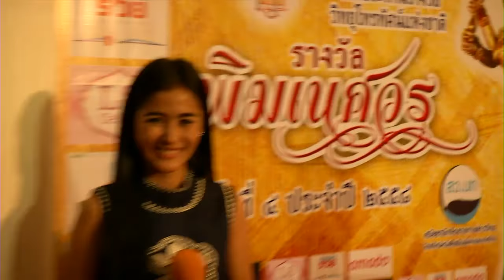IPM Entertain | งาน พิฆเนศวร